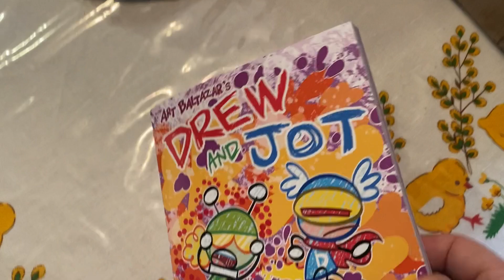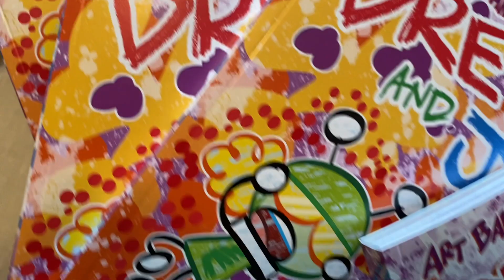DREW and JOT Book 2 UNBOXING!!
Art's Art...
AW YEAH COMICS!
Artie Bee Collectibles..
Digital store...